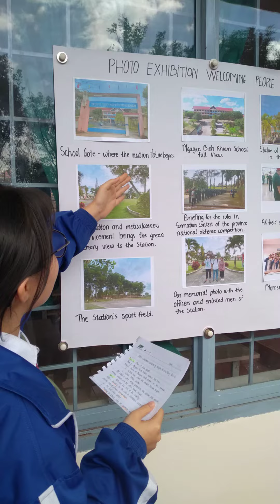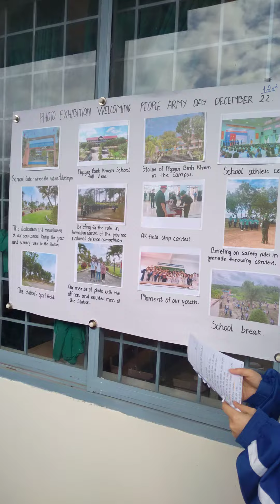Hội thi thuyết trình tiếng Anh trường THPT Nguyễn Bỉnh Khiêm